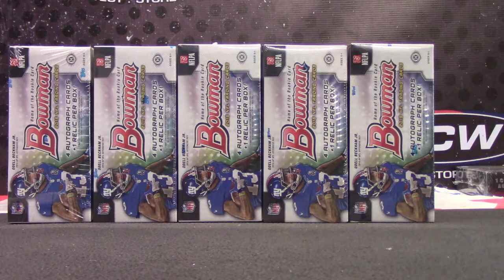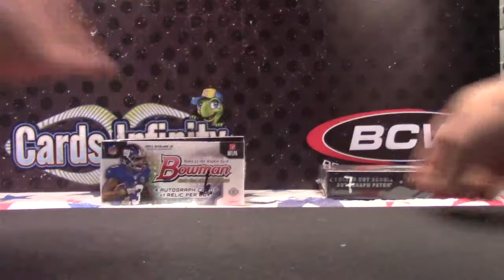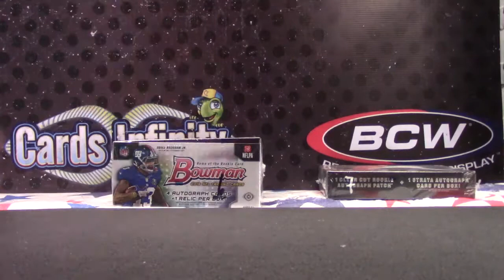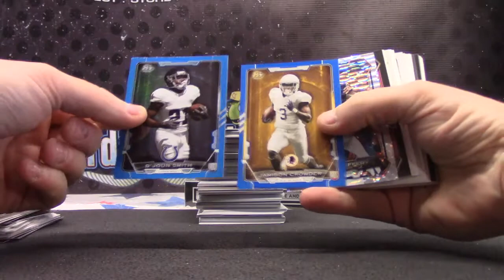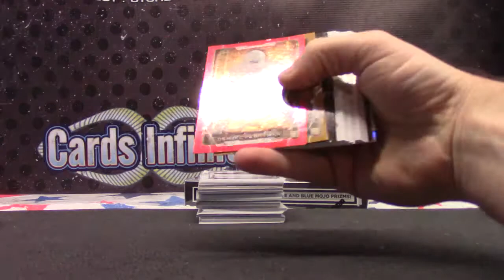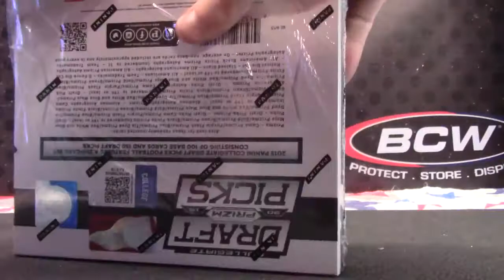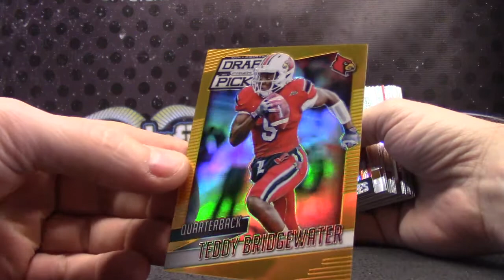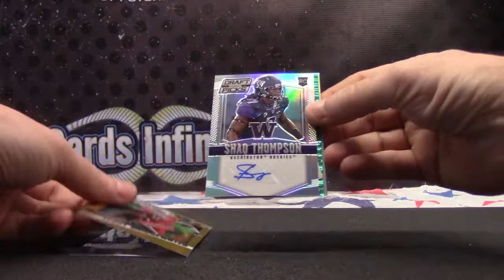Hyche's 2015 Bowman & Prizm Draft NFL 2 Box Break